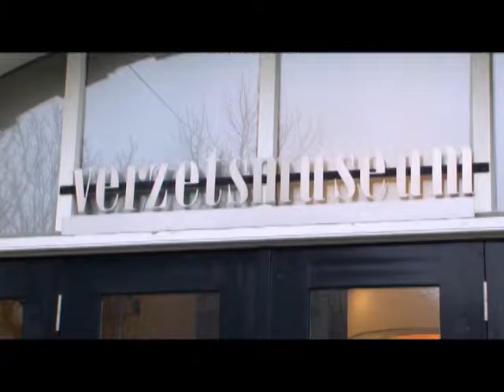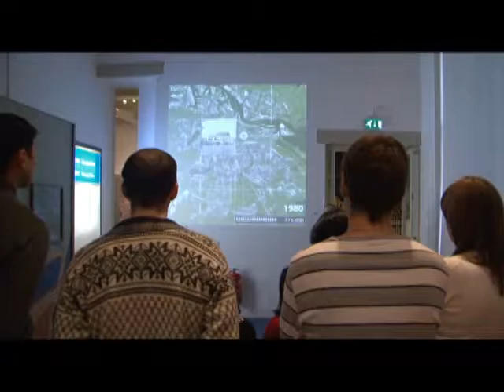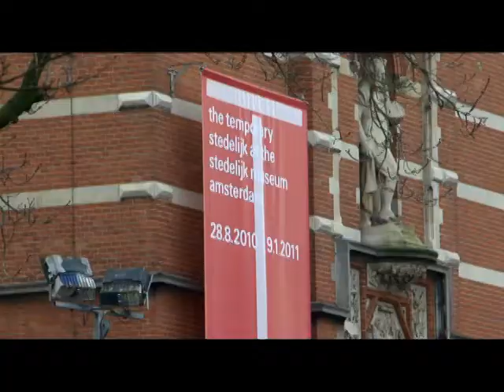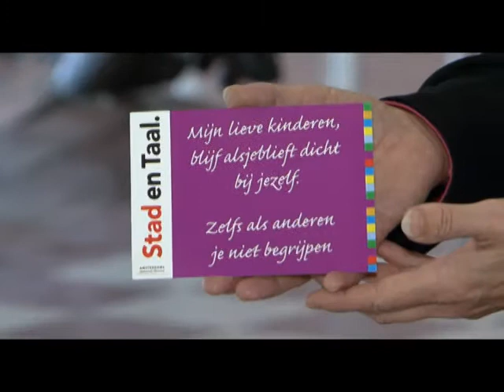Stad en Taal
Film over het inburgeringsproject van vijf Amsterdamse musea. Gemeente
Amsterdam DWI/Educatie & Inburgering. Januari 2011